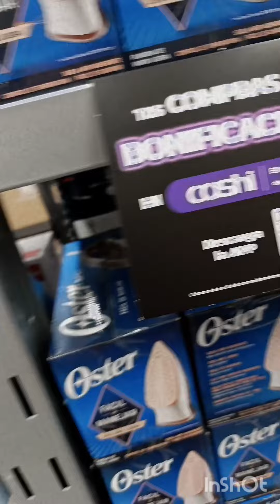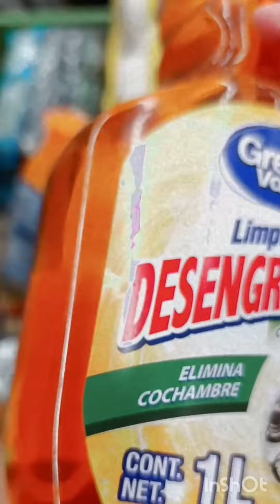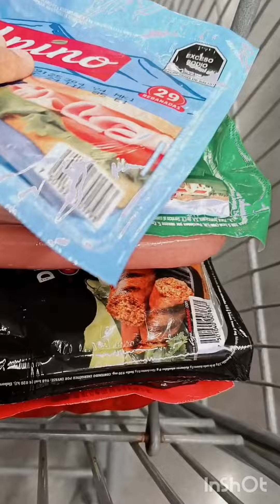Acompáñame al súper 🛒🫶 super despensa maternidad mamá papás posparto haul fypシ゚